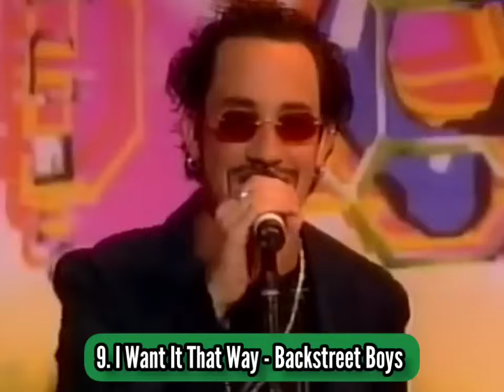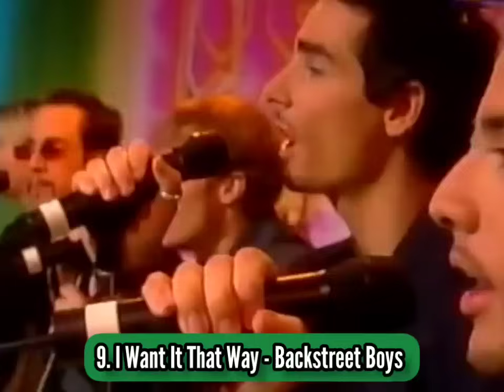Top 100 Pop Songs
Pop music is a genre of popular music that originated in its modern form during the mid-1950s in the United States and the United Kingdom. During the 1950s and 1960s, pop music encompassed rock and roll and the youth-oriented styles it influenced. Rock and pop music remained roughly synonymous until the late 1960s, after which pop became associated with music that was more commercial, ephemeral, and accessible.